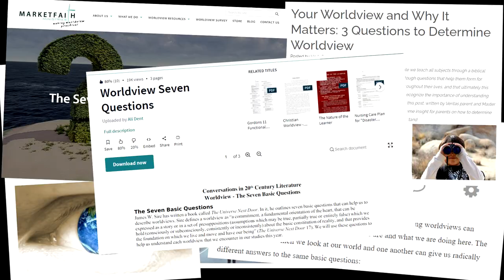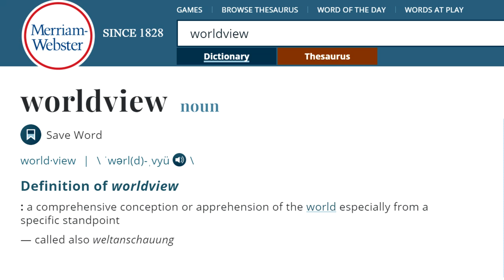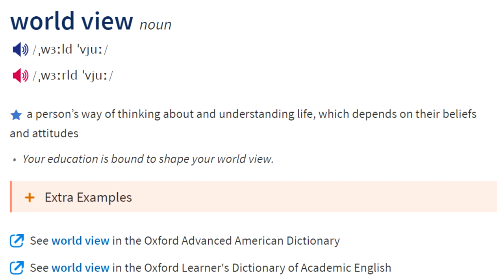Questions your worldview MUST ANSWER!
“Your worldview answers these questions or else!"
"Or else what?"
"Or else it doesn't.”

This is one of those topics that many people are probably familiar with, but which no one seems to have specifically addressed: the idea that every worldview is answering, or *must* answer, a specific list of questions. *My* question is, why?

0:00 - Questions for every worldview
2:30 - Where did you get these questions?
2:55 - Why must we have answers?
3:57 - Why these questions specifically?
5:21 - Conclusion